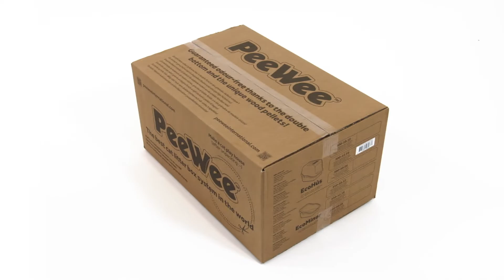PEEWEE - DAN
Verdens bedste kattebakkesystem